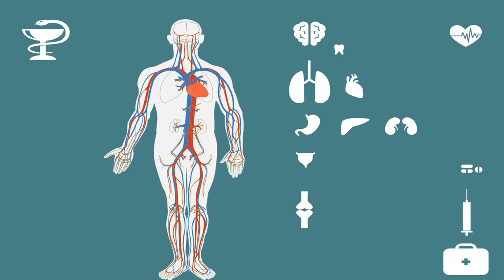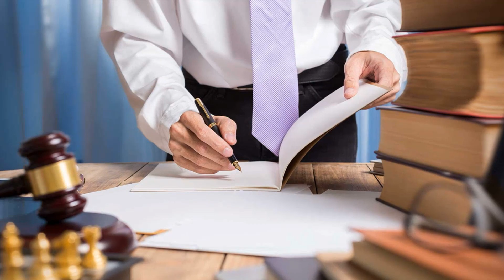HOW CAN MESOTHELIOMA SPECIALIST NURSES BE SUPPORTED WITH RESOURCES AND TRAINING?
🔗 This video discusses the pivotal role of mesothelioma specialist nurses and outlines effective ways we can support them as they care for patients with this complex cancer. Mesothelioma is a rare and aggressive disease primarily caused by asbestos exposure that develops in protective linings surrounding organs. Due to its rarity, mesothelioma cases require specialized nursing skills and knowledge to manage patients holistically through their treatment journey. Nurses often have high caseloads which makes providing unrushed, quality care challenging. Additional funding for more staff would help lower caseloads so each patient receives the focused attention they need. It's also critical nurses stay up-to-date on the latest research advances, treatment protocols, and clinical trials through expanded educational opportunities like conferences and online courses. As mesothelioma cases can be quite complex, accessing multidisciplinary experts virtually or in-person allows nurses to discuss challenging cases and form the most well-rounded care plans with input from medical oncologists, surgeons and other specialists. Dedicated online educational resources provide convenient access to vetted materials on various topics to continually refine nursing skills and knowledge independently. Hands-on simulation training and virtual reality scenarios help nurses practice complex procedures safely under guidance to enhance competence in their technical responsibilities. Scholarships for advanced nursing degrees build a future pipeline of nurses leading research efforts and treatment innovations. A mentoring platform connects experienced nurses nationwide to mentor and guide newer nurses, especially in rural areas with smaller multidisciplinary teams. This holistic support empowers mesothelioma specialist nurses at all career stages to sharpen critical skills through education and resources, directly translating to optimal outcomes and experiences for the patients who need it most.